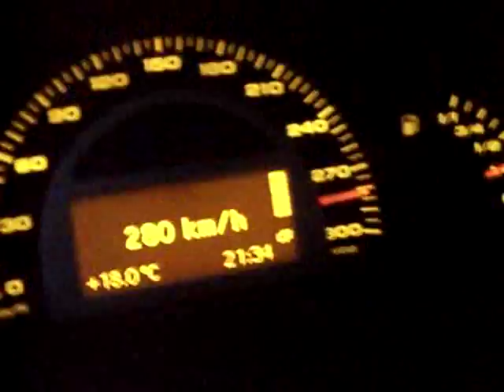C32 AMG MKB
Beschleunigung